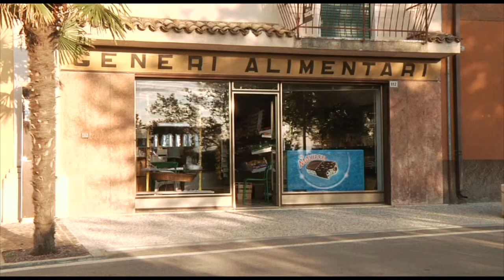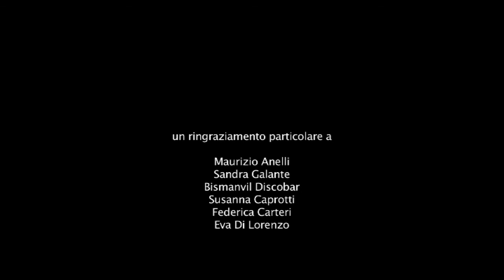L' altra Sirmione (Giuliano Pirotello, Sirmione Award 2011, 5° classificato)